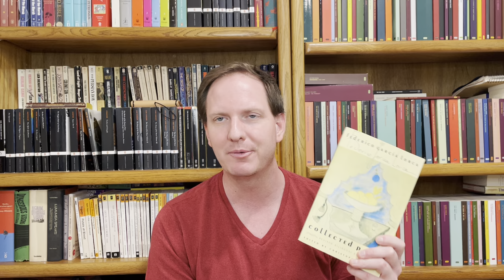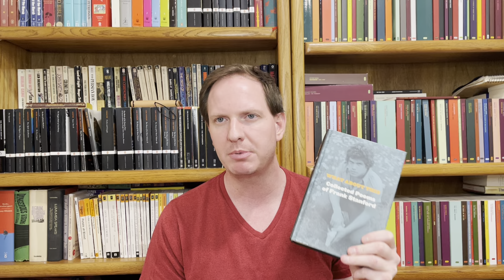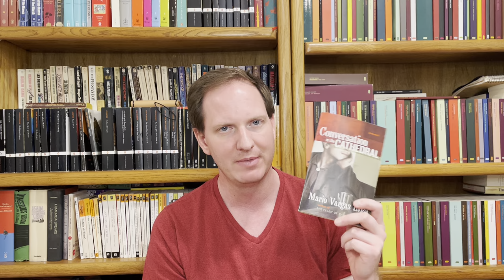The Poetry of César Vallejo 🇵🇪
A discussion of the periods of Vallejo’s poetry with readings. All poems are translated by Margaret Sayers Peden in Spain, Take this Chalice from Me.

0:00 Introduction to Vallejo
0:58 Modernist Poems
9:16 Confessional Poems (Trilce)
11:52 Later Poems
15:00 Political Poems
18:24 Recommended if you like

Leaves of Grass by Walt Whitman
Poetry of Ruben Darío
Twenty Love Poems and a Song of Despair by Pablo Neruda
Poetry of Jorge Luis Borges
Poetry of Fernando Pessoa
Modern African Poetry
Conversation in the Cathedral by Mario Vargas Llosa